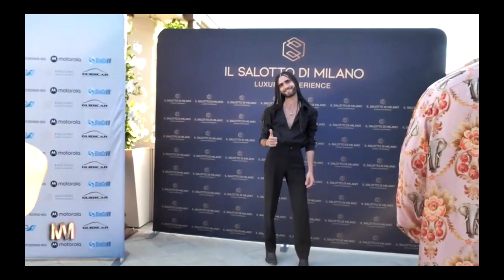Sfilata GB Spadafora a Forte dei Marmi: un'estate eccellente.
Il 2 luglio 2021 abbiamo preso parte all'evento firmato da Il Salotto di Milano. All'interno della prestigiosa cornice del Bagno Alpemare di Forte dei Marmi “Un’Estate Eccellente” ha proposto una serata all'insegna dell’eleganza, della ricercatezza e del bon vivre italiano.

In passerella le nostre corone gioiello hanno sfilato insieme all'Atelier Angela Bellomo dando vita ad un suggestivo fashion show sulla spiaggia di fronte al jet set internazionale della Versilia.